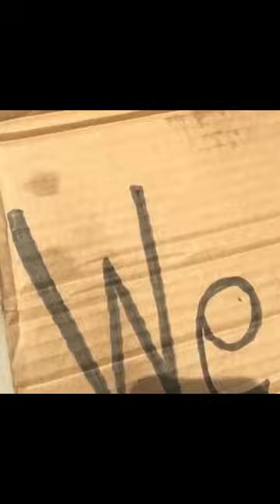A PHILOSOPHICAL COP?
@RPDWEB asking the DeepQuestions ~ Facebook.com/APatriotActed